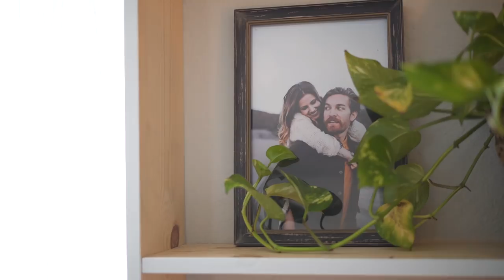Building easy floor to ceiling corner shelves. - Vlog #75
WE MADE SOMETHING Vlog #75

*VIDEO EQUIPMENT*

►Sony a7sii + Lenses: Zeiss 24-70mm f/4, Rokinon 14mm F2.8, Minolta 70-210 F4 'Beer Can'***
►Iphone 6